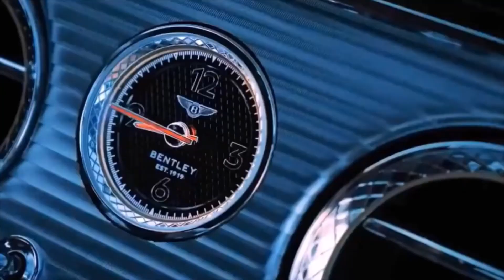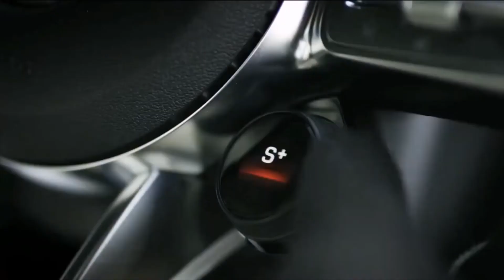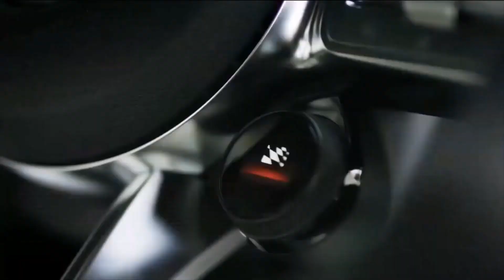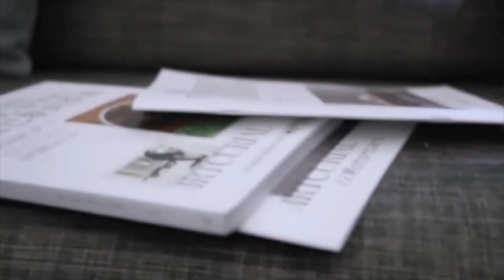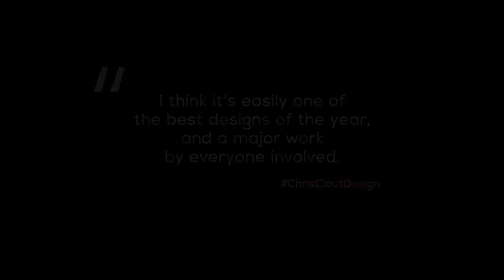Voyage dans le Monde du Luxe en Musique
Bienvenue sur notre vidéo dédiée au mode de vie luxueux des milliardaires ! Dans cette vidéo captivante, nous vous emmenons dans un monde de rêve, où les maisons somptueuses, les voitures de luxe et les paysages idylliques se marient harmonieusement pour créer une expérience visuelle inoubliable.
Des panoramas paradisiaques vous invitent à la relaxation, à la détente ,au bien-être  et à l'évasion.
Tout au long de cette vidéo enchanteresse, une musique calme, douce et relaxante vous accompagne, créant une ambiance harmonieuse qui apaise l'esprit et invite à la contemplation.
Bienvenue dans notre monde de raffinement et d'opulence, où chaque détail est une invitation à la beauté et au bien-être. Bon visionnage !